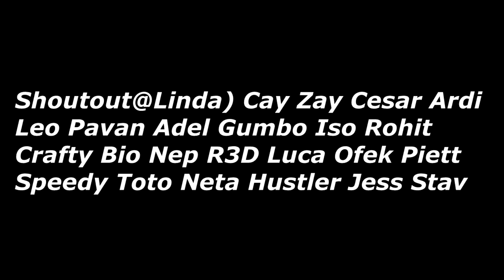KOA vs AR + D3S